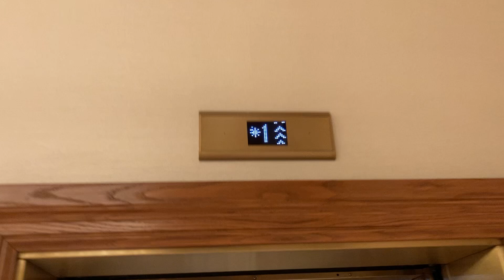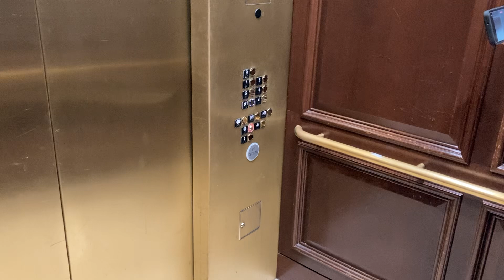Nice KONE Ecospace elevators at the Gaylord Texan Vineyard tower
These are cool. We decided to only get one car because we were making it quick as a security guard busted us in the Lone Star atrium. He said we could film a few more elevators and then after that we had to leave. So we decided to film the ones that we were going to go past on our way out and we had to cut through the vineyard tower to get to the parking garage.